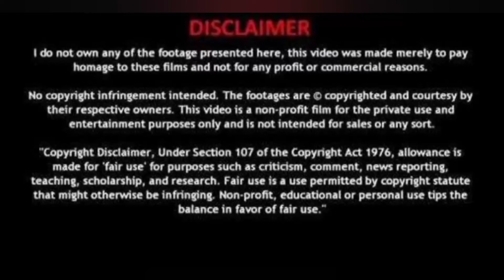Top seven biggest galaxy in the observable universe